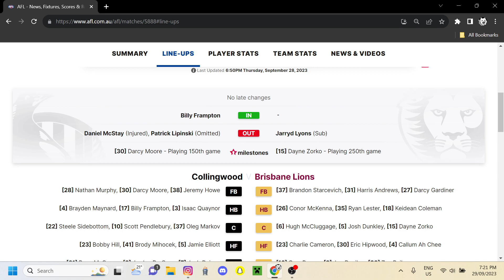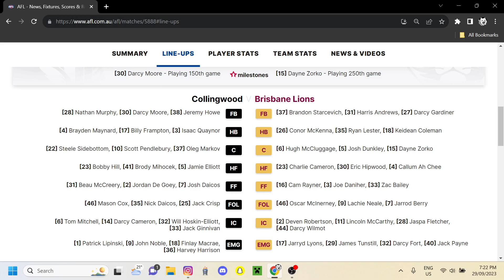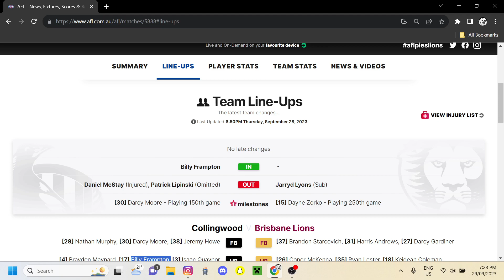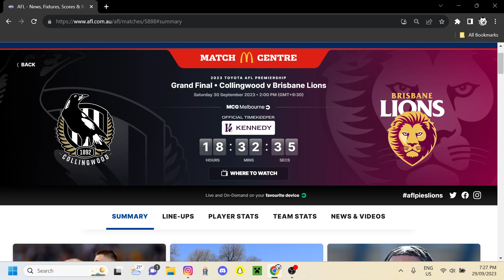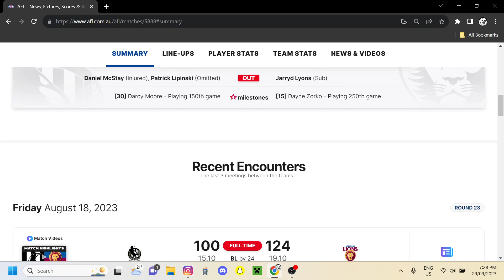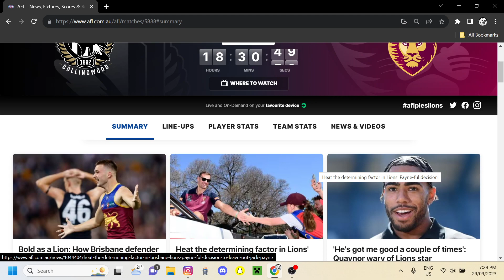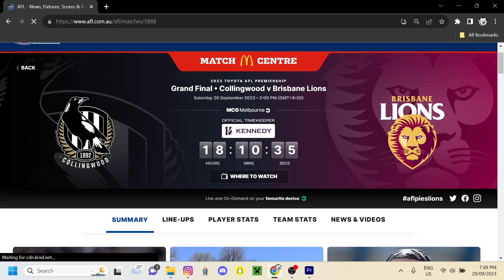AFL Grand Final Predictions!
Me tips for the gf.